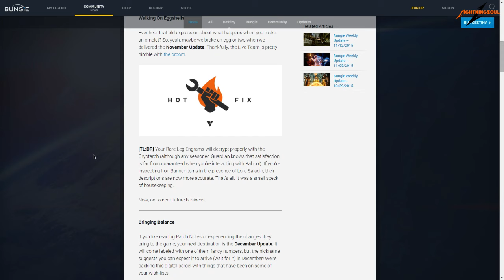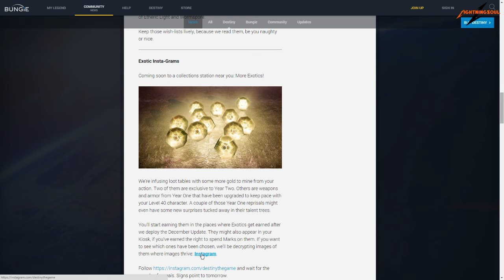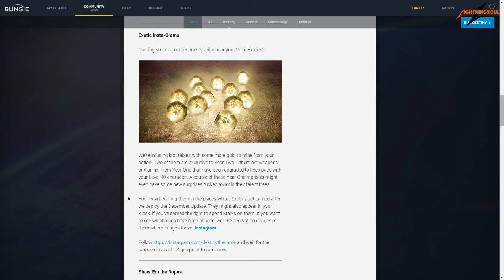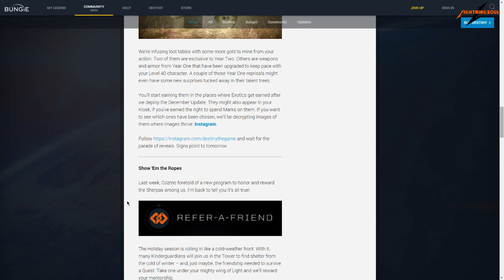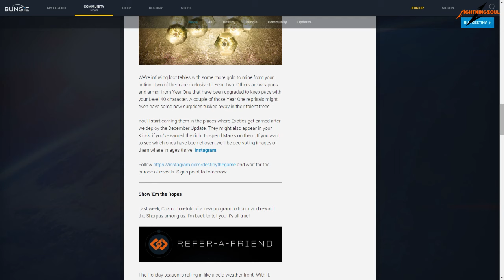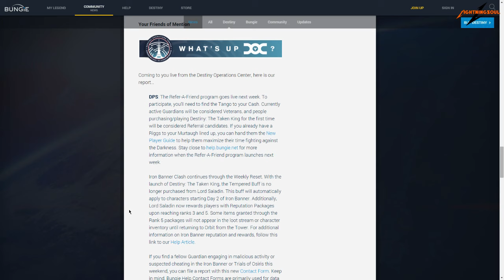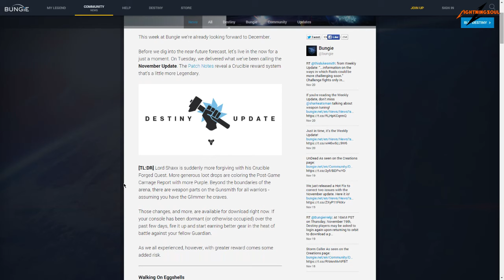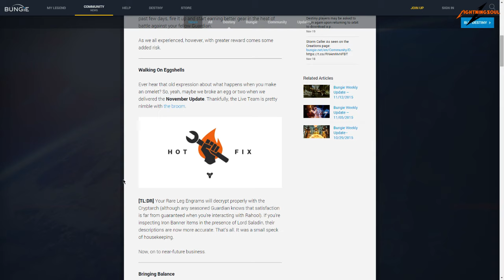Destiny: NEWS 19.11.2015 "Impulsgewehre schlechter - Revolver und Automatikgewehre stärker!"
Wir stellen Bungies Weekly Update vom 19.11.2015 vor, das im Dezember Update als Patch eingespielt wird.

Lightningsouls Hardware günstig kaufen und ihn unterstützen (~5% vom Einkaufspreis gehen an ihn):
PS4 Destiny Edition
XBOX One + Destiny
PC Empfehlung

? Follow Tobu